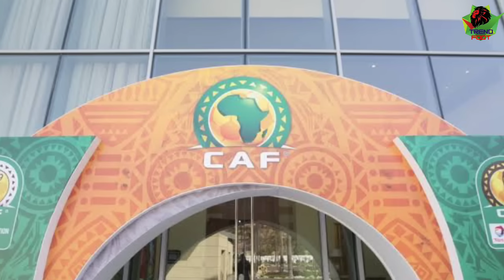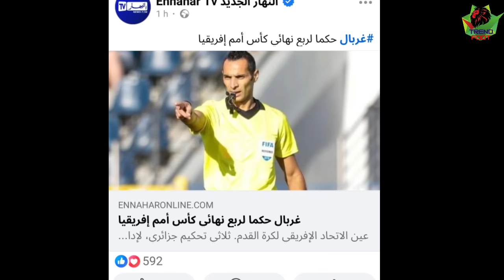قرار إستعجالي ورسمي من الإتحاد الإفريقي للحكم الجزائري عربال في كأس إفريقيا بكوديفوار..